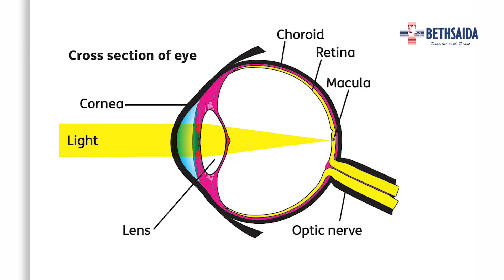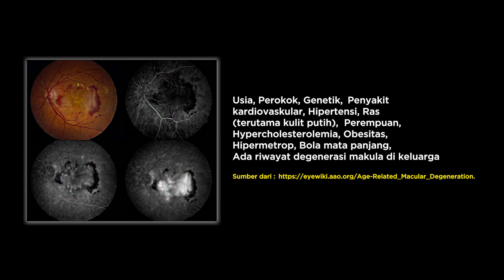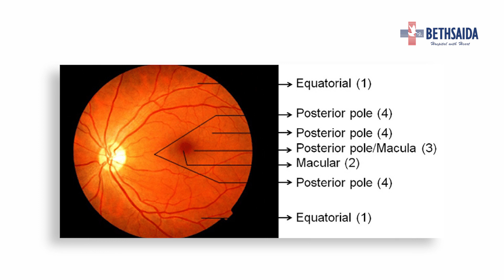GANGGUAN PENGLIHATAN YANG DISEBABKAN OLEH SARAF OPTIK PADA MATA, APAKAH PENYEBABNYA?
Narasumber: dr. Artha Latief, Sp.M - Ophthalmologist